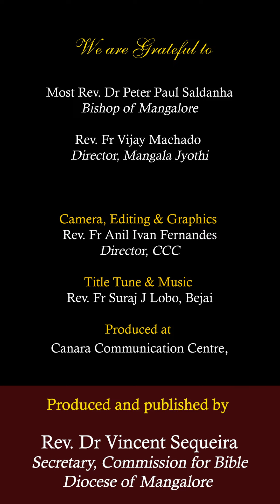ದೆವ್ಚಾರ್ ಪಳ್ಳೊ; ಮನಿಸ್ ಭುಲ್ಲೊ |ಮಾರ್ಕ್ 1:21-28 | ಶುಭ್‌ವರ್ತಮಾನ್| SHUBHVORTOMAN| 10 Jan 2023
Shubhvortoman
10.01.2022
ದೆವ್ಚಾರ್ ಪಳ್ಳೊ; ಮನಿಸ್ ಭುಲ್ಲೊ
ಮಾರ್ಕ್ 1:21-28

, Director, CCC